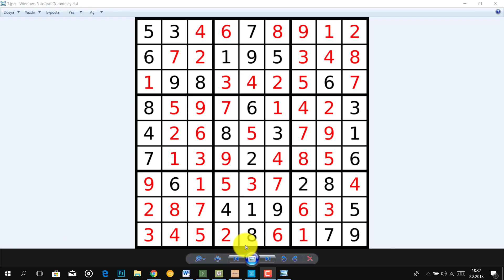Sudoku Dersleri 3 - Sudoku Kuralları(Grup Kuralı)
Bu videomuzda grup kuralını açıkladık.